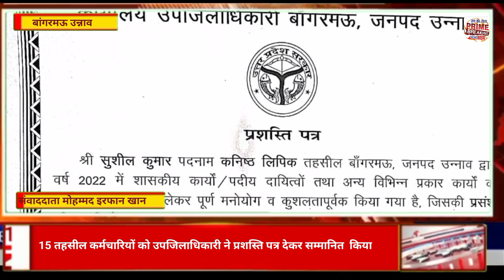15 तहसील कर्मचारियों को उपजिलाधिकारी ने प्रशस्ति पत्र देकर सम्मानित किया।